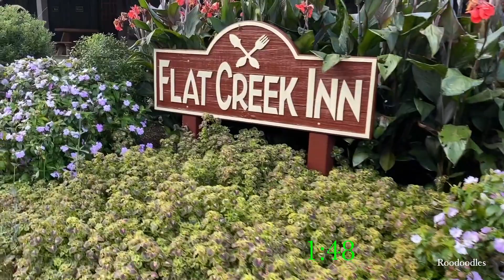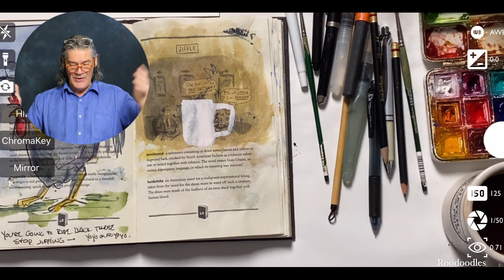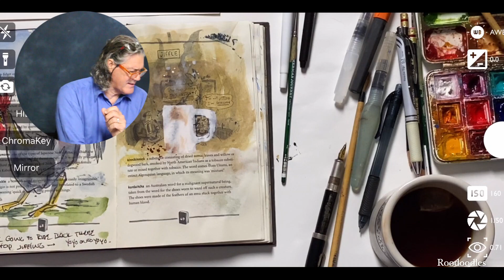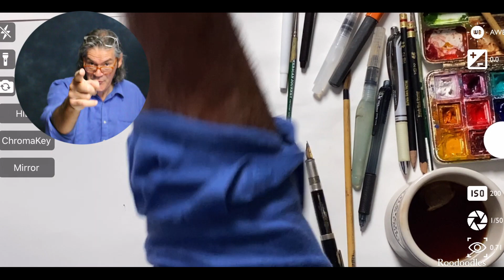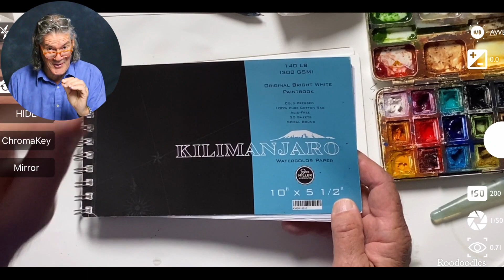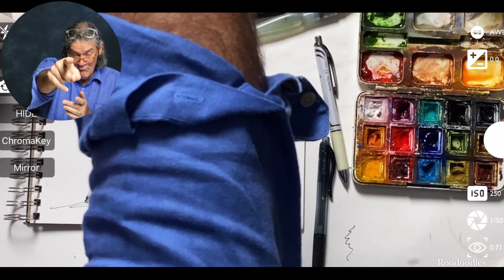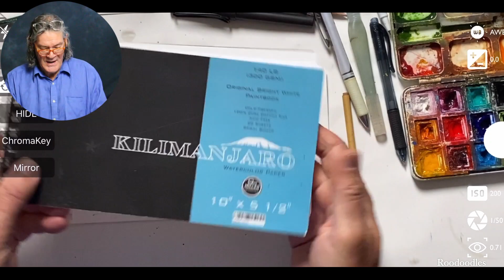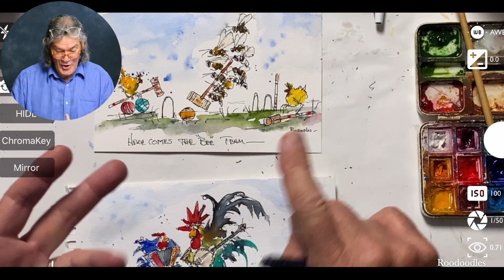michaelhaun roodoodles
He ain't right with his self